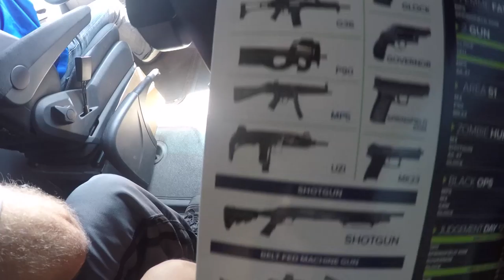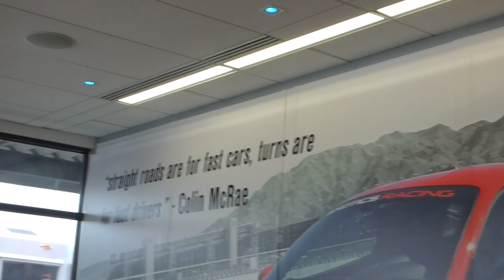Mek's Trip To Las Vegas - Part 2 (Papillon Helicopters, The Range 702, Exotic Racing)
Intro (00:00-00:38)
Start of 21 (00:39)
The Range 702 (00:49-02:08)
Start of 22 (02:10)
Papillon Helicopter Flight (02:20-07:12)
Exotic Racing (07:16-10:09)
Ending (10:10- End)

Hope you all enjoy the video! Vegas has been great, would like to the Papillon helicopter flights, Exotic Racing and The Range 702 for the experiences. No they weren't free LOL.

►Camera I Use - Go Pro Hero 4 Black Edition

►Camera I Use 2 - Panasonic Lumix FZ-72

Beats mostly by "Chuki". Check him out!

Be sure to follow the links for the latest updates!

Papillon Helicopter, The Range 702, Exotic Racing, Vlog, Mek, Travel Vlog, Amazing, Las Vegas, UFC 202, Conor McGregor, Nate Diaz, Ride along, Funny, Reaction, Fight night